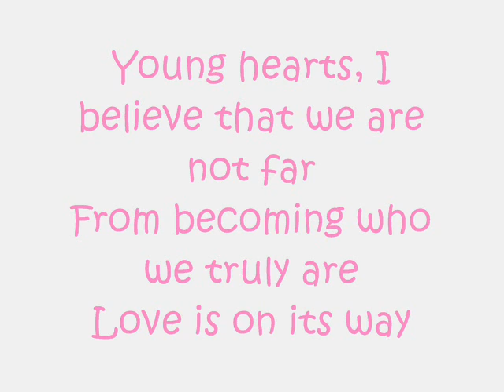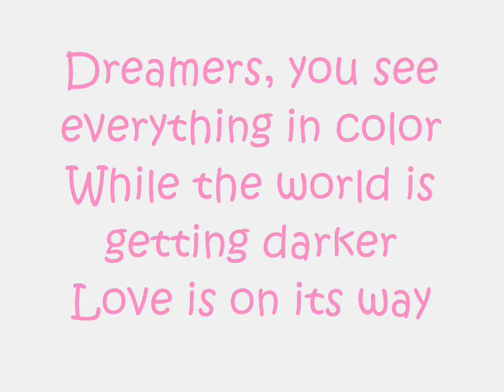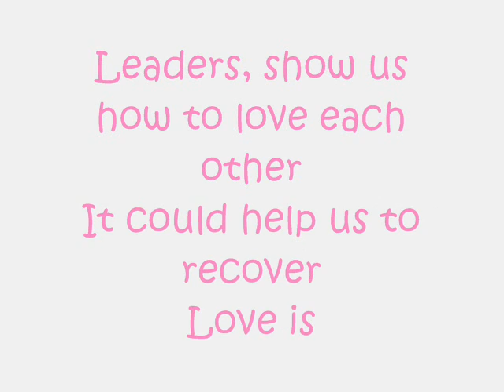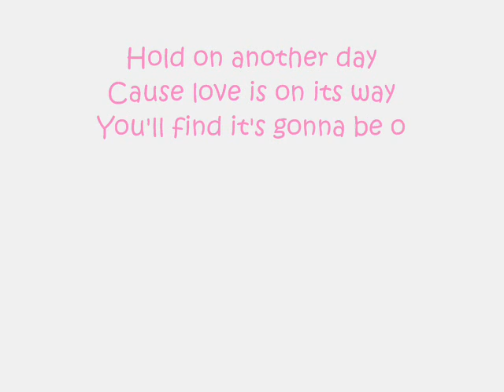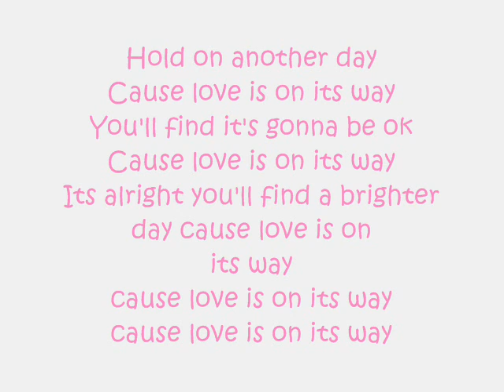Jonas Brothers- Love Is On Its Way (HQ) [LYRICS]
heyy sorry for not uploading ina while
just been really busy
but someone requested this so i wanted to get it out asap.